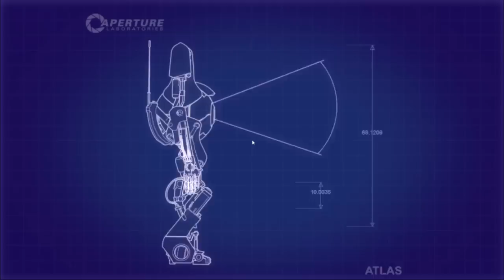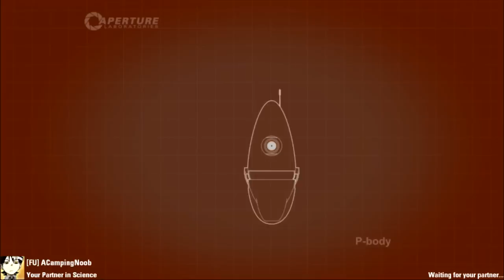Portal 2 COOP HackThrough Part 11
Budspet